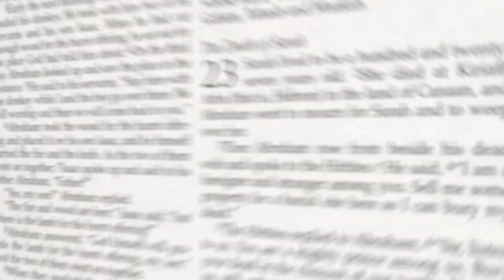6. Jesus Calls His Disciples - Mark 1:16–20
Today we’re looking at how Jesus called his first disciples. There’s some important lessons for us here.

As Jesus walked beside the Sea of Galilee, he saw Simon and his brother Andrew casting a net into the lake, for they were fishermen. 17 “Come, follow me,” Jesus said, “and I will send you out to fish for people.” 18 At once they left their nets and followed him. 19 When he had gone a little farther, he saw James son of Zebedee and his brother John in a boat, preparing their nets. 20 Without delay he called them, and they left their father Zebedee in the boat with the hired men and followed him. - Mark 1:16–20

Here, Jesus calls his first four disciples. They were all fishermen. Simon and Andrew were in the middle of fishing. But when Jesus asks them to follow him, Mark emphasises that they left their nets and followed him “at once.”

James and John were preparing their nets to go out fishing. Mark highlights that Jesus called them “without delay,” which means with urgency. They also responded immediately, leaving their father and fellow workers in the boat.

Mark says that Jesus called these men while he walked beside the sea. The idea here is that Jesus is a man on a mission. He barely pauses to call these men, and they follow him as he walks on. Imagine how much poorer the lives of these people would have been if they hadn’t responded right away to the call of Jesus. Imagine if they had said, “Let me think about it for a day or two”!

The Lord is always calling. When He calls you to do something, will you respond positively and immediately like the disciples did?